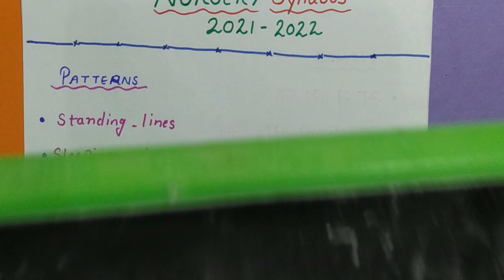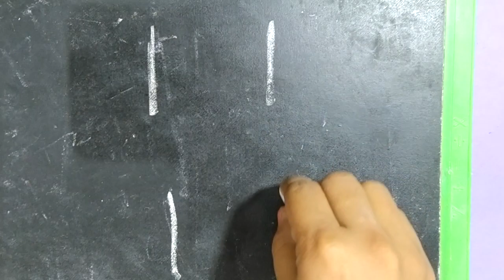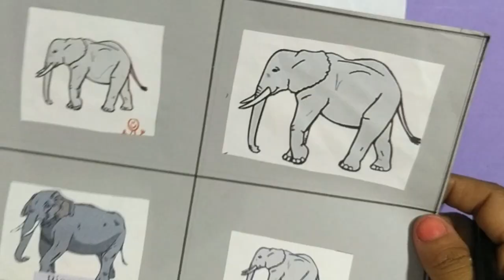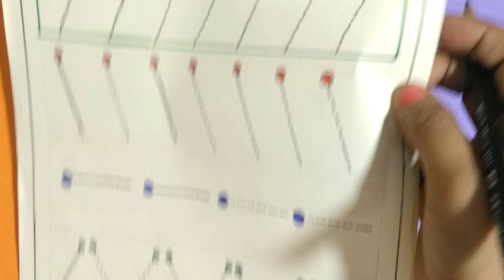how to teach nursery kids syllabus of nursery.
Hello friends my name is pooja , aaj me aapke sath share kar rahi hu nursery all syllabus jisse aapko help hogi bachoo ko ghar par pdane me.

Products I use shampoo
face wash